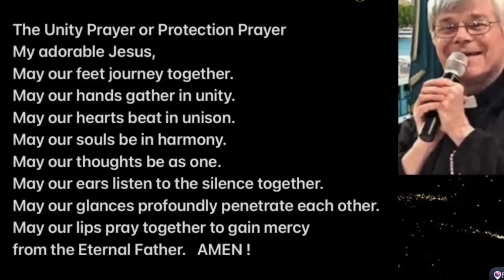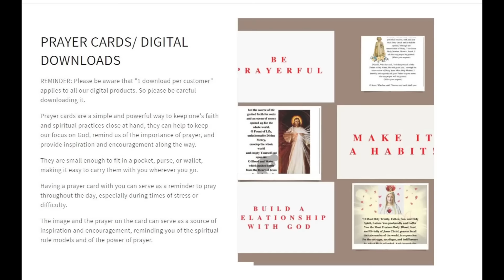GREATEST GIFT FROM GOD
GREATEST GIFT FROM GOD- FR JIM BLOUNT

ON 4/23/2022

CATHOLIC SANCTUARY
EWTN

Priestlyconsecration.com

Amen
Amen

Hail Mary

Glory be